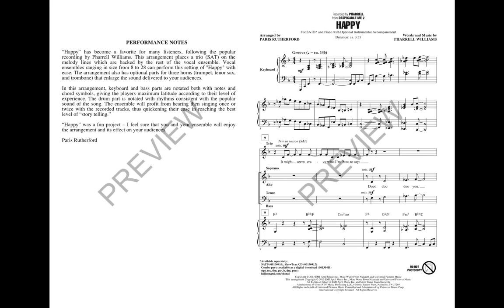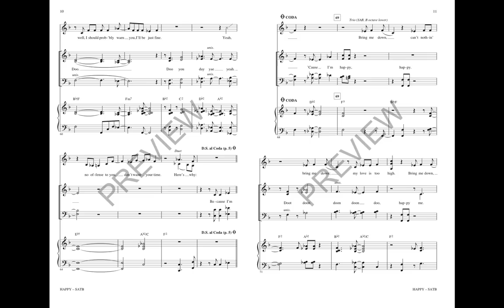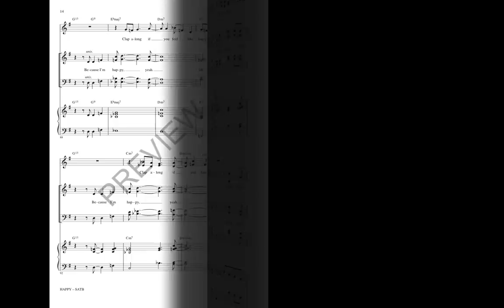Happy (SATB Choir) - Arranged by Paris Rutherford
Pharrell's mega-hit gets a hot vocal jazz treatment in this setting by Paris Rutherford. Great vocals, horns and solo opportunities to please every crowd!

Available Separately: Combo Parts, ShowTrax CD